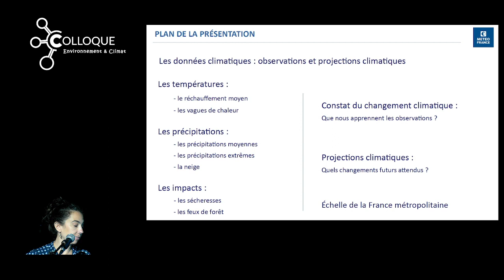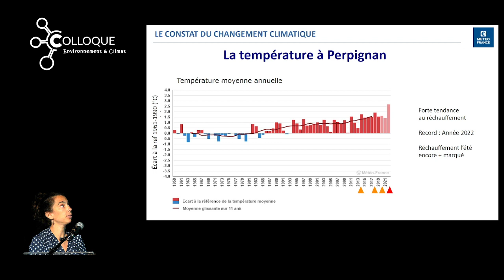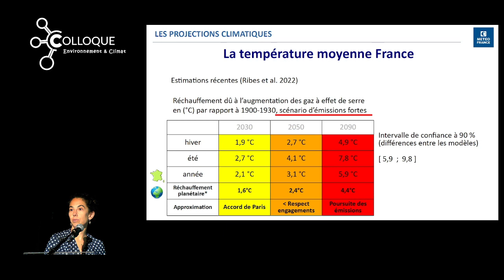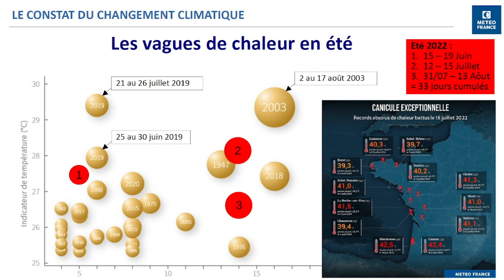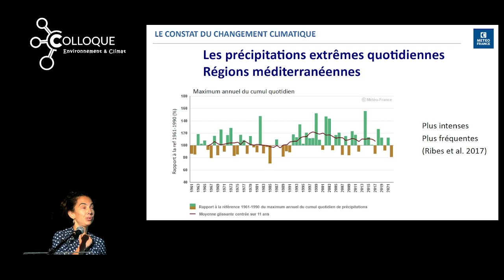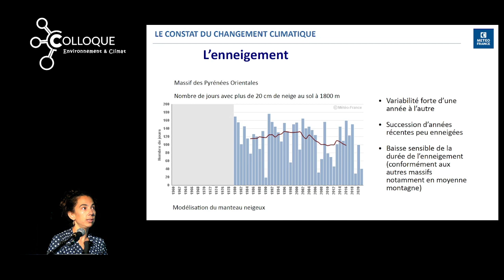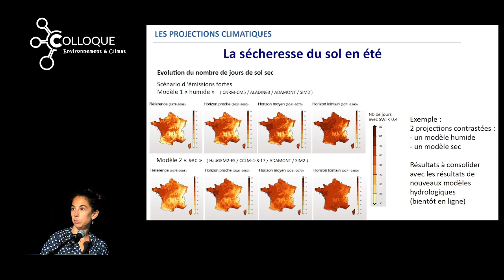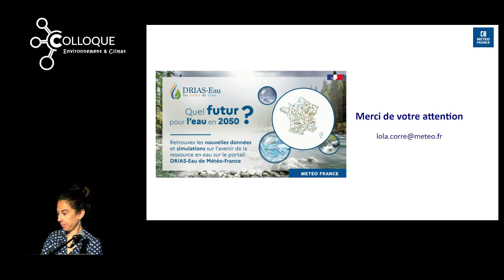Lola Corre (2023) Cycle de l'eau et changement climatique à l'échelle de la France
Colloque Environnement et Climat - Port-Vendres 28 Juin 2023 - Le cycle de l'eau
Conférence de Lola Corre, Météo Frabce